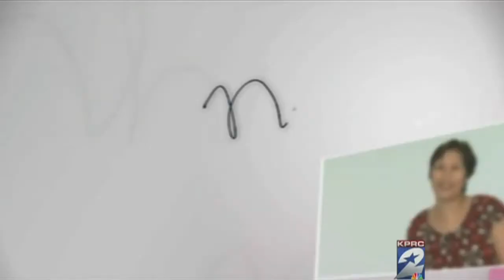The Rose Honors KPRC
Another of our Outstanding Community Supporters -- Many thanks to KPRC for making the videos featured at the gala possible and for being an ongoing support to The Rose.